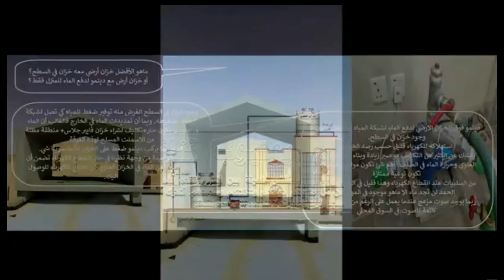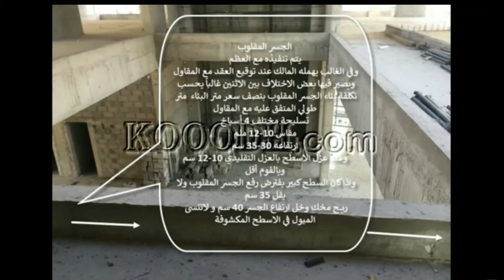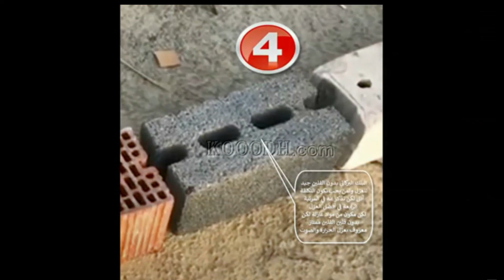نصائح في البناء والتشطيب وتجنب غش المقاولين وشركات التشطيب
لمشاهدة العديد من النصائح عن البناء والتشطيب وطريققة التعامل مع المقاولين بشكل ميسر وسهل وبالصور وكيفية تخرج بمنزل رائع بدون مشاكل بعد عدة السنوات شاهد الفيديو كامل :